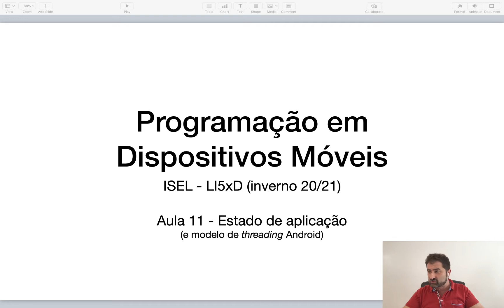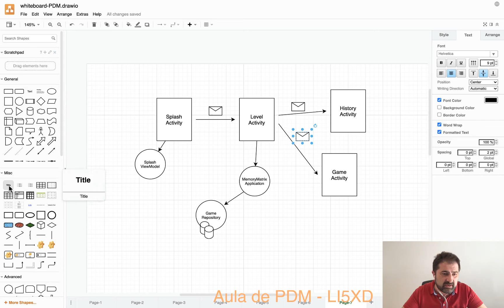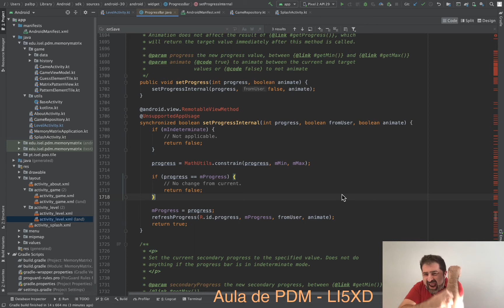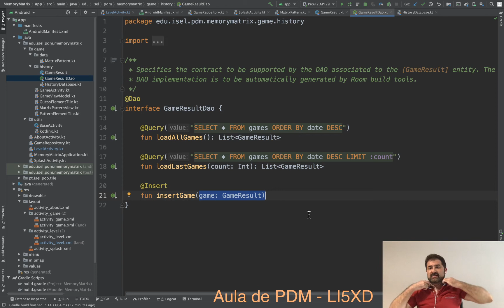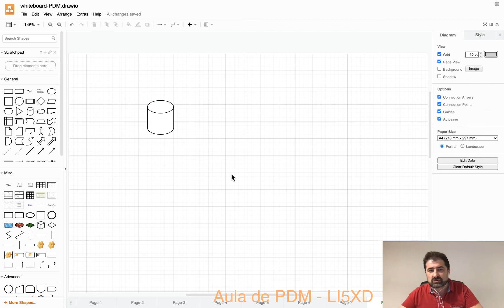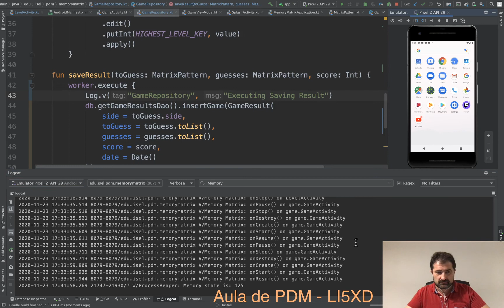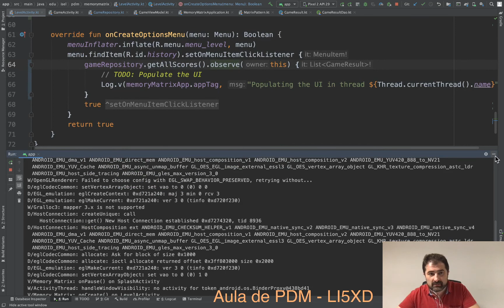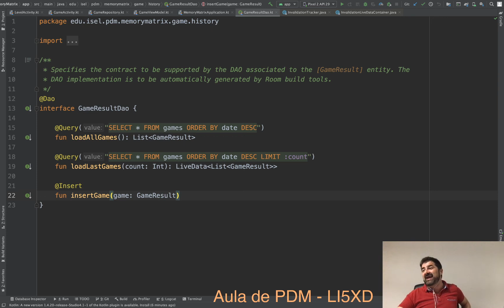PDM LI5xD 2021i - aula 11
Aulas de PDM das turmas diurnas 5xD da LEIC e LEIRT do ISEL (Inverno 2020 / 2021)